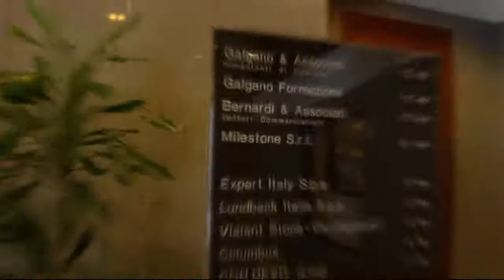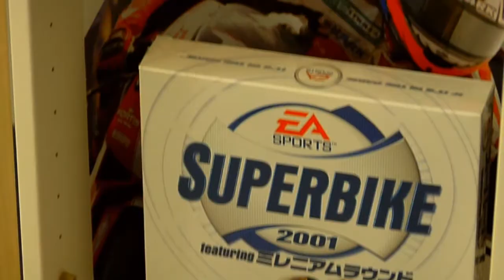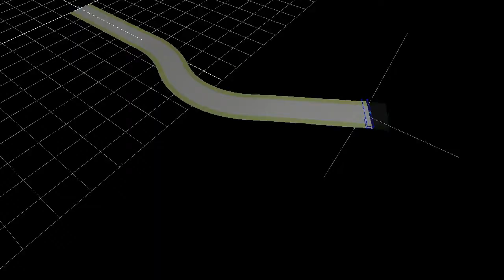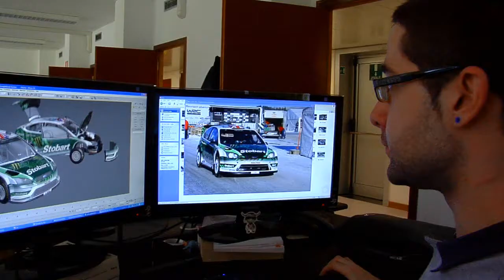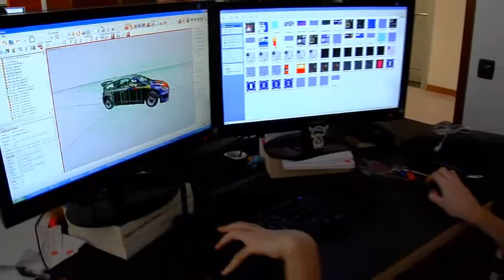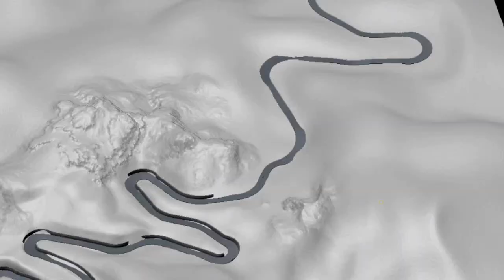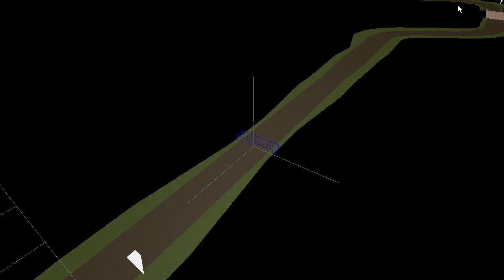World Rally Championship - Making Of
Nuovo video dedicato al Making Of di World Rally Championship